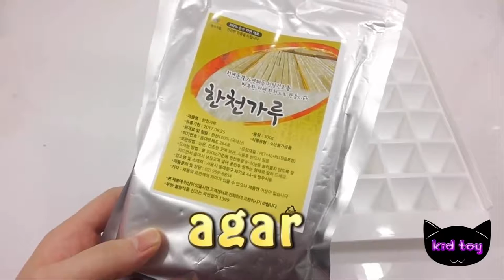How to Make Triangle Rainbow Colors Spiderman Superman Learn Colors Numbers Counting Slime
How to Make  Triangle Rainbow Colors Spiderman Superman  Learn Colors Numbers Counting Slime kid toy